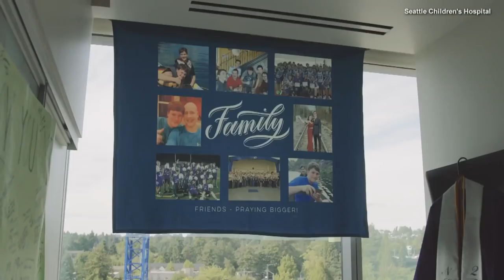Brave Teen Battling Cancer Livestreams Graduation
Michael Albrecht is battling Ewing's sarcoma, but that hasn't stopped the teen from working hard and helping others. Albrecht has spent much of his senior year undergoing treatment at Seattle Children's Hospital, so when it came time for the U.S. presidential scholar to graduate, Albrecht still got to celebrate: the hospital set up a livestream of the ceremony and his older sister walked across the stage for him. "I'm not leaving my life behind just because I'm in the hospital," he said.